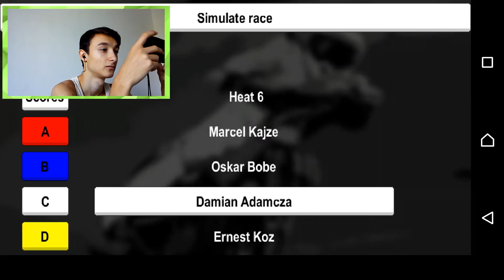RDroidovky / #4 / 4 HRY - BEST MOMENTY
VIAC INFO V POPISE

Po dlhej dobe je tu ďalší diel RDroidoviek. Tento krát som do dielu zaradil 4 hry a z nich tie najlepšie momenty. Samozrejme video je opäť plné failov :D

Čím natáčam ?

PC - FRAPS

VLOGY - SONY XPERIA Z3

Aké programy používam na editáciu ?

PHOTOSHOP CS6

SKYPE : xRinoLPx